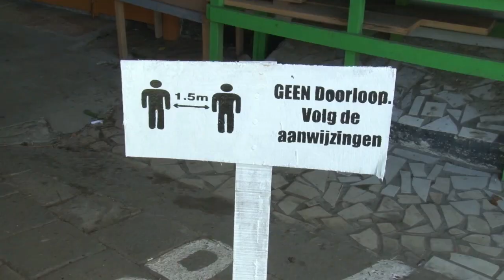03 11 2020 Markt Nickerie weer volledig opengesteld